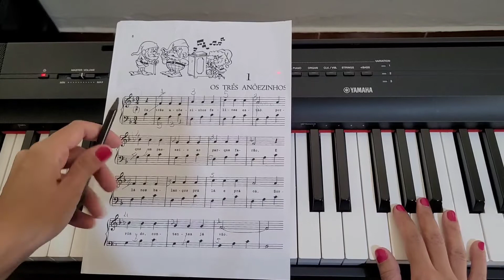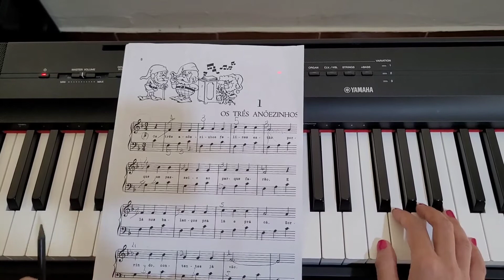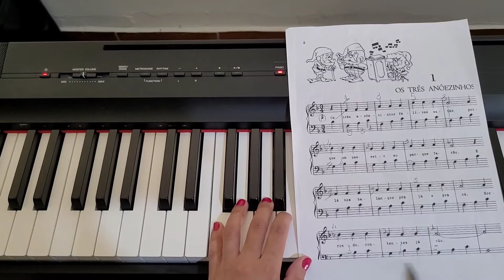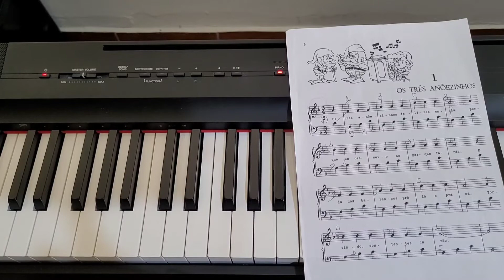Aula de Piano: Os três Anõezinhos _meu piano é divertido vol.2